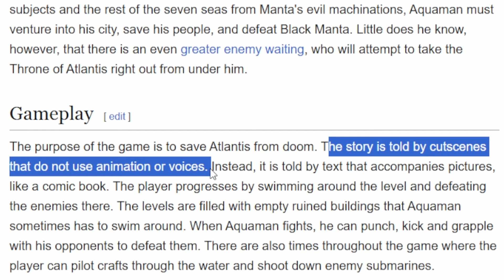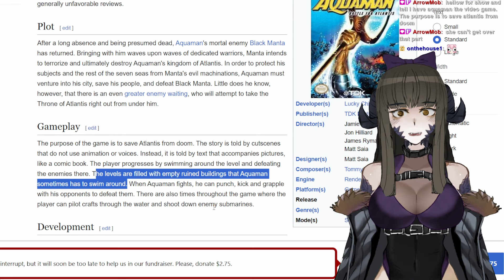House Had a Weird PC Game | Community Highlights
Been a bit since the last Community Highlights video, and there was a lot of pretty funny moments that weren't enough on their own but worked as separate bits.  I'll probably play more House though, so maybe expect more!

I stream throughout the week, except for Mondays and Sundays.  You can catch me live on Twitch at 9 PM EST!